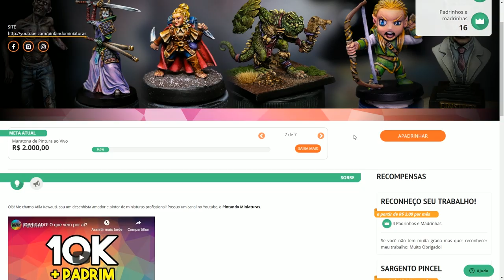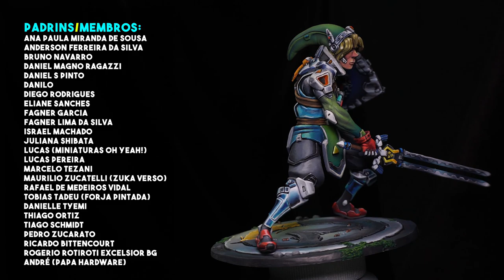Link estilo Overwatch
Neste vídeo vou mostrar alguns passos de como pintei o Link estilo Overwatch  esculpido pelo Elias @eliaslagares.

- Verde Esmeralda
- Branco (519)
- Preto (520)
- Verde Maça (802)
- Creme (903)
- Vermelho (555)

🎨 Tintas Importadas

🎨 Vallejo:
- Grey Blue
- Khaki
- Olive Green
- White
- Escorpena Green
- Blue
- Dead Flesh
- Magic Blue
- Livery Green
- Stonewall Grey
- Black
- Scarlet Red
- Bloody Red
- Somber Grey

🎨 P3:
- Necrotite Green

🎨 Scale75:
- Basic Flesh
- Pink Flesh
- Pale Skin
- Indian shadow
- Light Skin
- Golden Skin
- Walnut
- Iroko
- Red Ecstasy
- Techno Green

Timestamps;
00:00 - Intro
01:04 - Calça pre-sombreamento